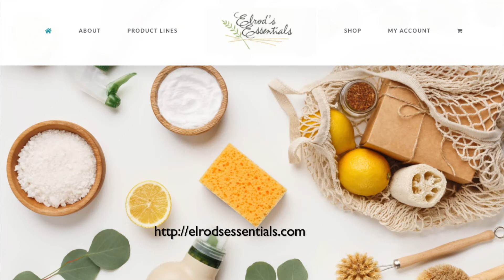Elrod's Essentials Glass Cleaner Commercial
Engineering Team: Saydey Griffin, Sarah , and Kris Peterson.